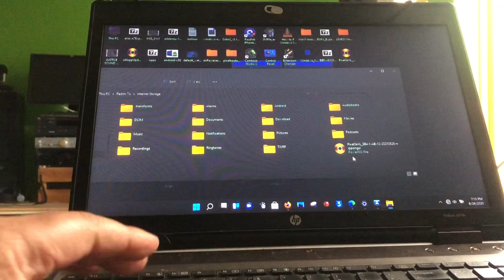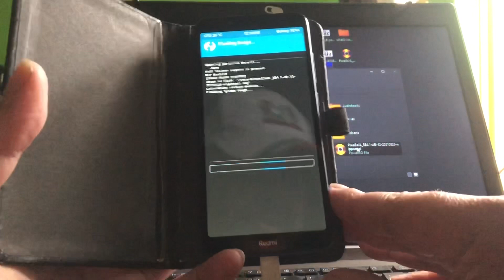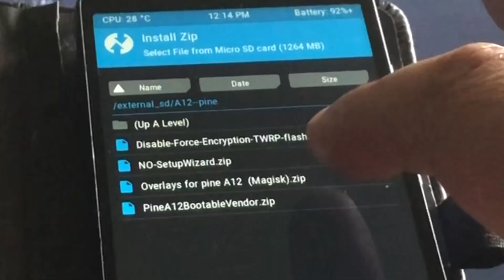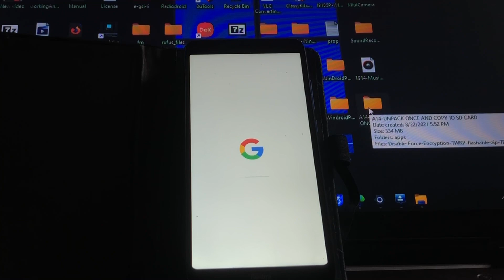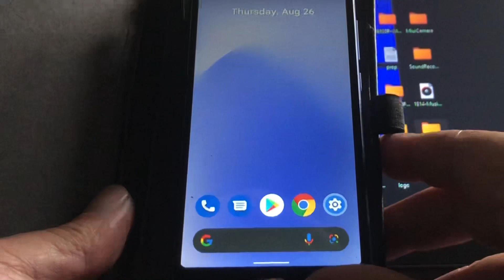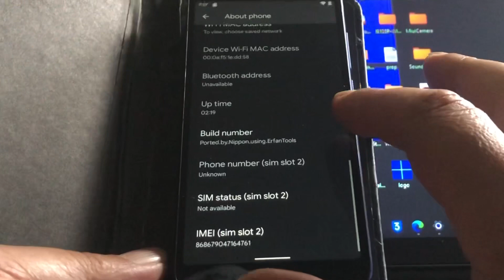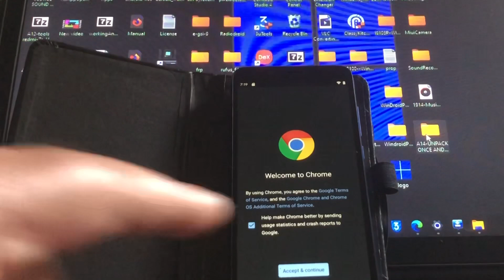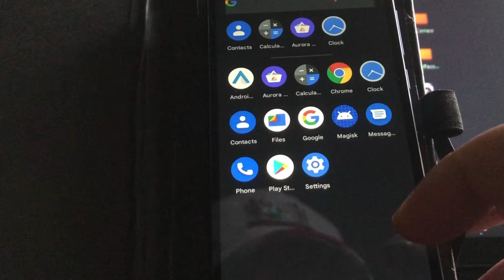Android 12 Pixel 3A XL B4.1 upgrade Xiaomi Redmi 7a nippon DemiGod Google 2021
This will be a upgrade from Pixel 5 beta 4 (21-08/2021)
to Pixel 3A XL (26-08/2021) GSI's by Nippon.

To follow this upgrade you must already have Android 12
installed on your Redmi ..If not find my video Android 12 Pixel 5 beta 4.x redmi 7a
and follow the procedure including the packs needed to install the GSI.

I can say , no reboots everything works nice and smooth
and I just love it ..

Hope you gonna love it to .
Enjoy your Redmi 7a a fresh life saving
Pine in a hot Dessert !!

(c)2021